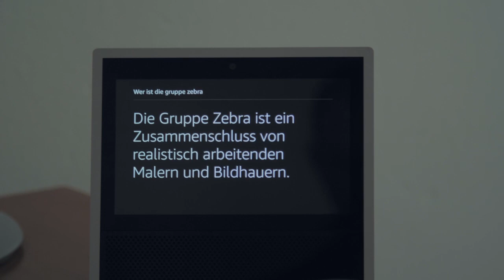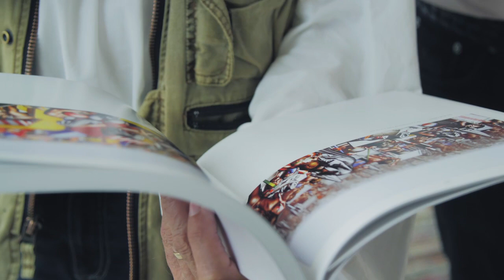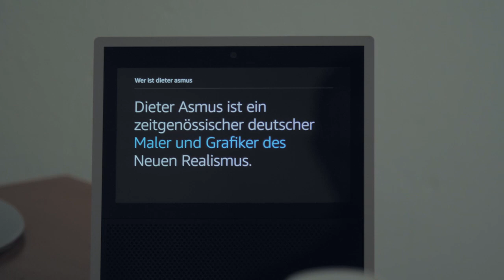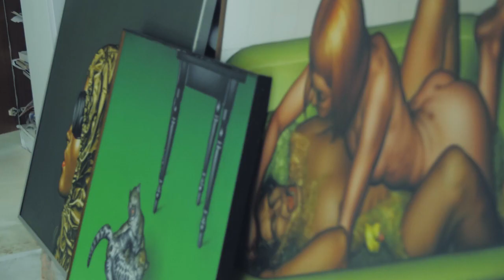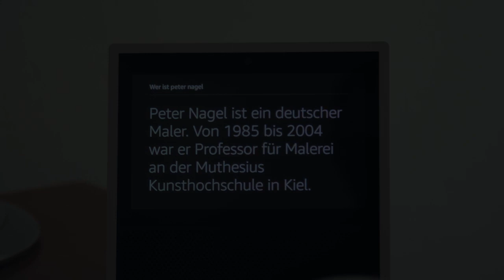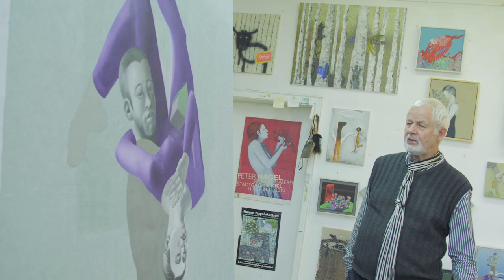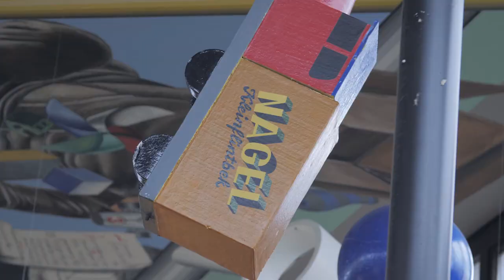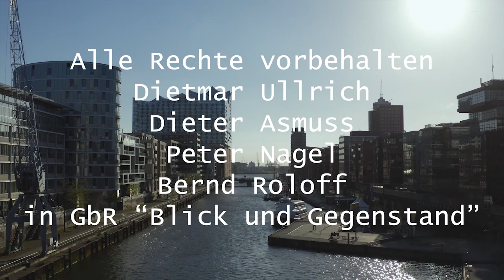Doku Gruppe Zebra